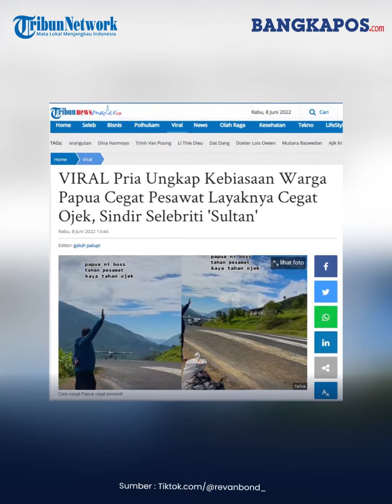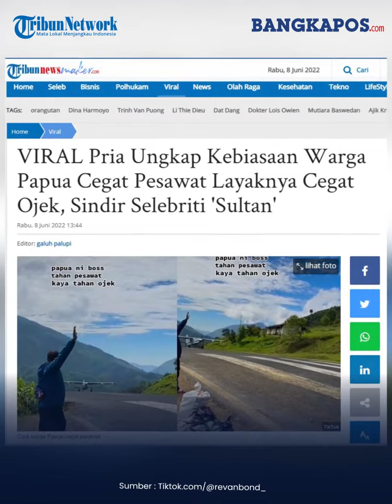Viral Pria Ungkap Kebiasaan Warga Papua Cegat Pesawat Layaknya Cegat Ojek, Sindir Selebriti 'Sultan'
Sudah bukan menjadi rahasia jika infrastruktur di pulau tersebut memang kurang memadai.
Salah satu hal yang menjadi sebabnya adalah kontur alam yang banyak berupa perbukitan dan pegunungan.
Karena sulit untuk dijangkau dengan kendaraan darat, tak heran jika pesawat menjadi salah satu moda transportasi favorit seperti yang terpantau dari akun TikTok  pada Rabu (8/6/2022).
Dalam video tersebut, tampak sebuah pesawat kecil dengan baling-baling di depannya berjalan pelan di aspal.